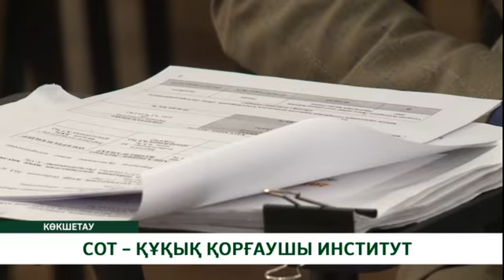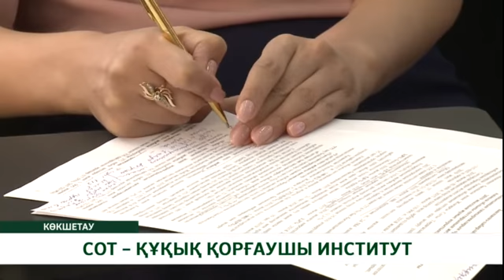СОТ – ҚҰҚЫҚ ҚОРҒАУШЫ ИНСТИТУТ